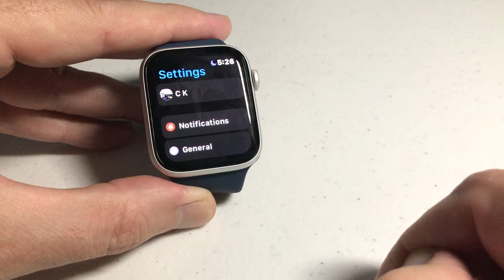Apple SE 2 | Wrist Tilt to Wake (Turn on/off)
How to turn on/off the tilt to wake feature on the Apple SE (2nd generation)